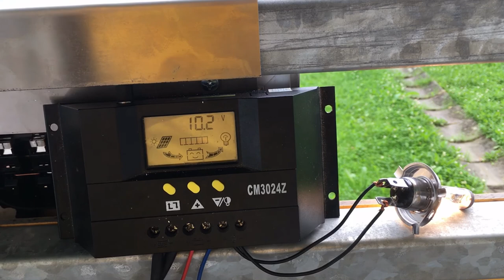SHOTT Solar - Halogenka 12V/ 55W test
Sestava na letmé testování:
AKU z UPS - vyřazeno (chabrus) 12 V/ 7 Ah, ale na test stačí.
Hakogenka 12 V/55 W jako zátěž
Čtveřice trofejních FV HOTT Solar (á 3 V)
PS: AKU na trvalý provoz bude později a tím pádem i po onom kvokání.